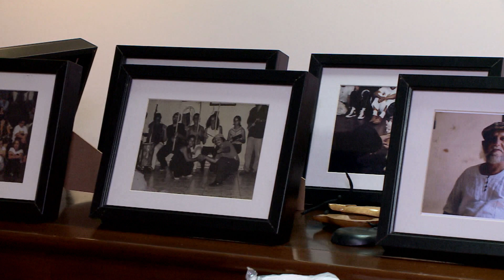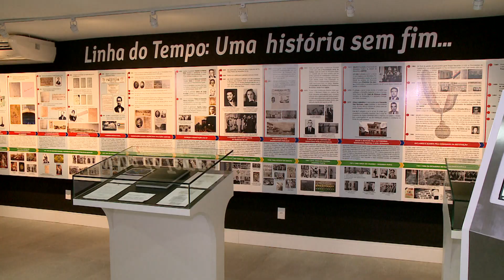[Edição050219]Ícone da capoeira no Maranhão é homenageado em exposição na capital